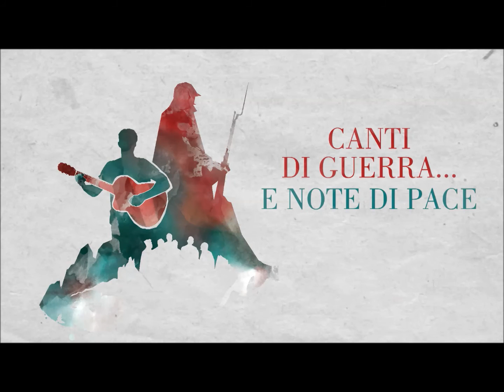Rebel Rootz con "Tu sei musica" (unplugged) al Parco Fluviale di Bieno (TN)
Rebel Rootz con "Tu sei musica" in versione acustica all'evento CANTI DI GUERRA... E NOTE DI PACE (2016) organizzato dal Comune di Bieno (TN) per la commemorazione del Centenario della Prima Guerra Mondiale.